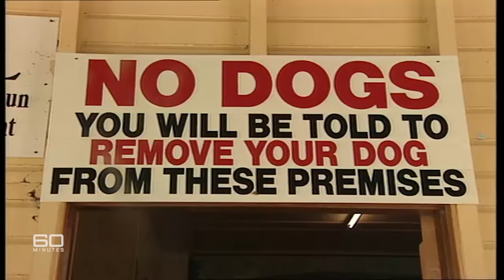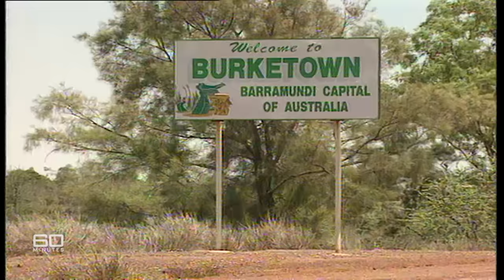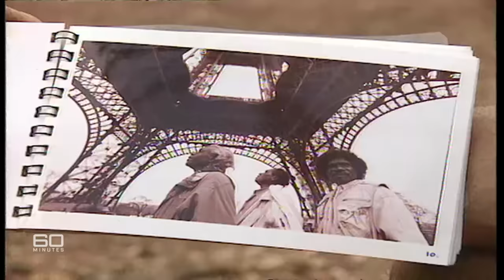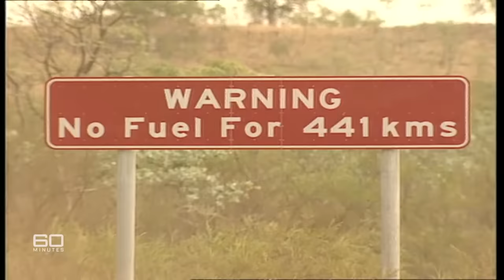Searching for the 'real' Australia in its remote regions | 60 Minutes Australia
Full Episodes | Heartlands: Part Two (1998)

Charles Wooley sets off on the second leg of his Australian odyssey, this week journeying across the magical Top End and meeting the hardy people who populate this remote region. For Port Douglas he heads inland travelling to the Cape, continuing his search for the real Australia. At an Atherton Tablelands pub he comes across two young mothers with very firm and unkind views on Australian men, then in the Gulf a fishermen with harsh criticism of John Howard and his gun laws. Then it's on to a cattle station for a less than romantic introduction to the lonely life led by those who eke a living from the vast but desolate land holdings. With spectacular footage and memorable characters, the Heartlands is Charles Wooley's very personal reminder to Australians of the great country and people beyond the city limits.